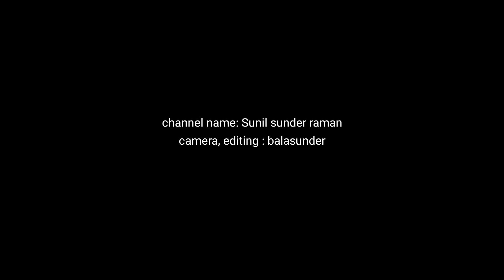'നരബലി ഈശ്വരവിശ്വാസമല്ല Narabhali jyothishsm l astrology l vastu l ghost l horoscopes l Exorcism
നരബലി ഈശ്വരവിശ്വാസമല്ല Narabhali
jyothishsm 2022 l astrology l vastu l ghost l horoscopes l